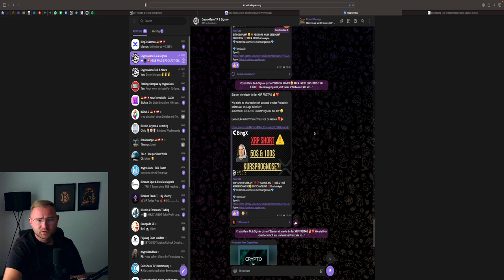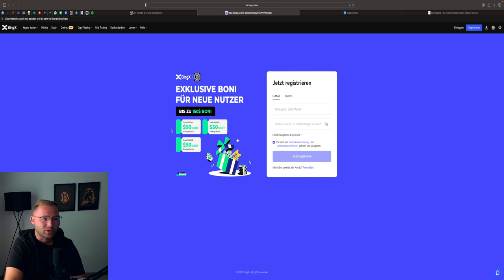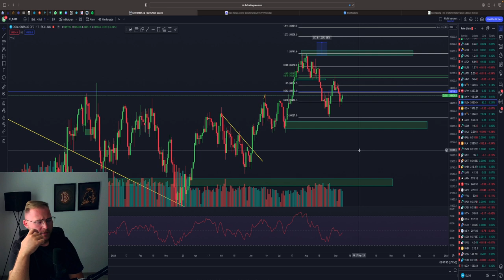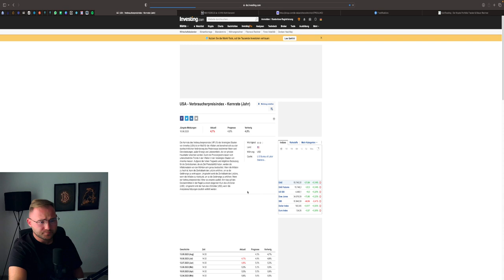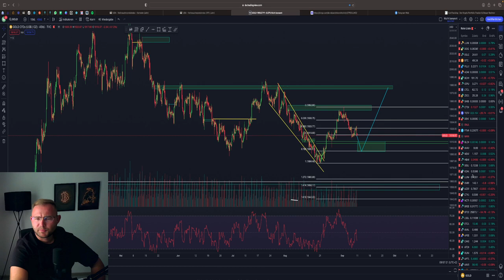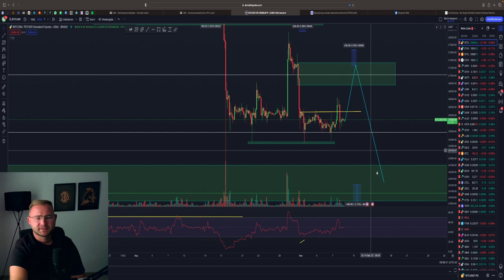MARKT VOR CRASH?⚠️ DOLLAR PUMP‼️ VPI & EPI DATEN USA‼️ BTC Update💥 Wochenausblick💥